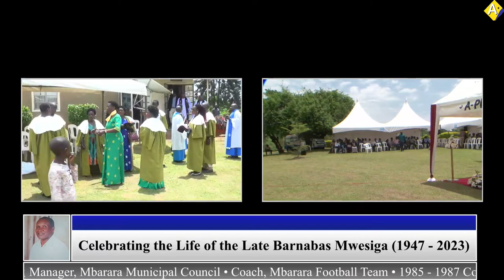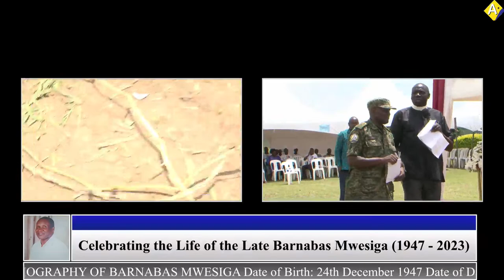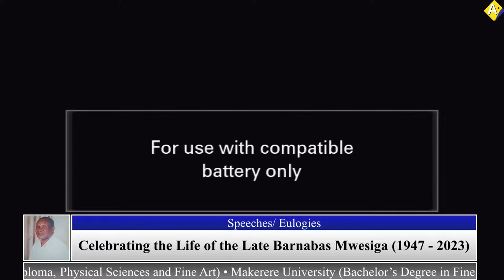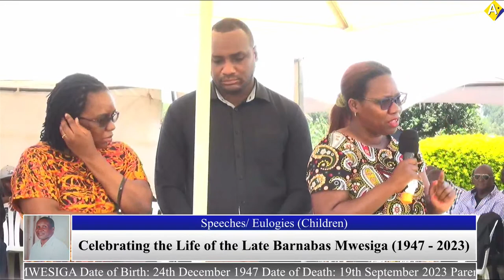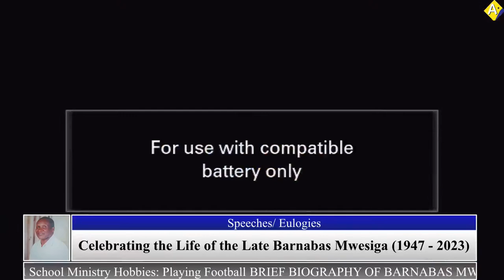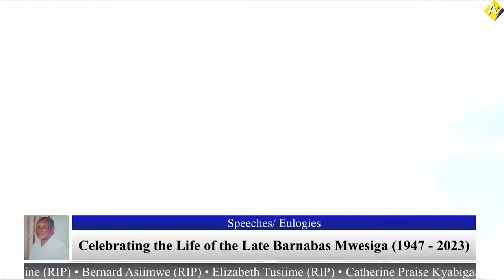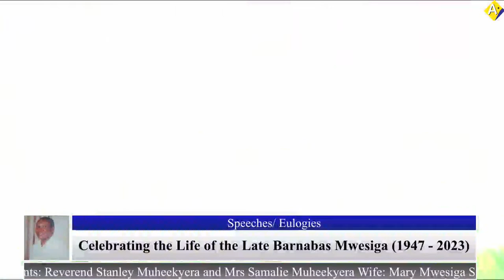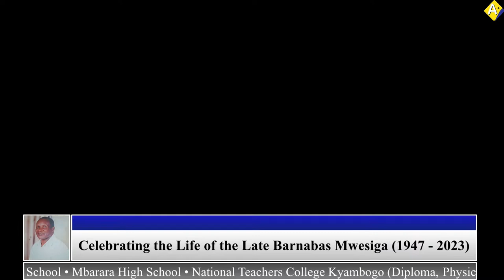Celebrating the Life of the Late Mwesiga Barnabas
BRIEF BIOGRAPHY OF BARNABAS MWESIGA

Date of Birth: 24th December 1947
Date of Death: 19th September 2023

Parents: Reverend Stanley Muheekyera and Mrs Samalie Muheekyera

Wife: Mary Mwesiga

Siblings: • Fred Mutungi (RIP)
• Frank Kakama (RIP)
• Florence Sanyu
• Christine Kyomugisha (RIP)
• Robert Muhumuza (RIP)
• Zechariah Atwiine (RIP)
• Bernard Asiimwe (RIP)
• Elizabeth Tusiime (RIP)
• Catherine Praise Kyabigarire (RIP)
• Brigadier General Francis Takirwa, Deputy Commander Land Forces, UPDF, UPDF Member of Parliament 2021 – 2026.

Children; • Pamela Aine
• Donald Twesiga
• Barbara Kembabazi
• Paul Mugabi
• Timothy Besigye Education

Background • Isingiro Primary School
• Mbarara Junior School
• Mbarara High School
• National Teachers College Kyambogo (Diploma, Physical Sciences and Fine Art)
• Makerere University (Bachelor’s Degree in Fine Art) Career Background
• 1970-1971, Teso College, Aloet teaching of Physical science and Fine Art
• 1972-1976, Tororo Girls Secondary School Teacher of Physical Science and Fine Art Coach Tororo Army Team Playing for Nsambya FC
• 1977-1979 Lubiri Secondary School Teacher of Phyical Science and Fine Art Player in the Football National Team and Nsambya FC
• 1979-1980 Mbarara High School Player in the Football National Team Coach Mbarara FC and the Army Team 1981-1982 Kilembe Mines Personnel Officer Coach, Kilembe Mines FC
• 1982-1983 Namuhuga Primary School, Headmaster Coach, Kilembe Mines FC
• 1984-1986 Mbarara Secondary School Teacher of Phyical Science and Fine Art Housing Manager, Mbarara Municipal Council • Coach, Mbarara Football Team
• 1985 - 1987 Coach, Uganda Cranes, National Football Team
• 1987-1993 National Council of Sports, General Secretary Coaching various Teams in the National League in
• Uganda (Coffee FC, KCC FC and Diary Corporation FC)
• 1993 Sports Outreach Ministry Coordinator of Global School Ministry

Hobbies: Playing Football